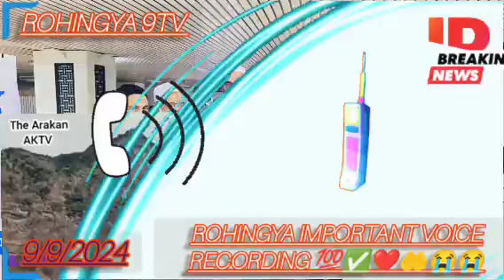9 September 2024@rohingya important voice today 🚨 Burma bhuthi dong arkan state rohingya 9tv update